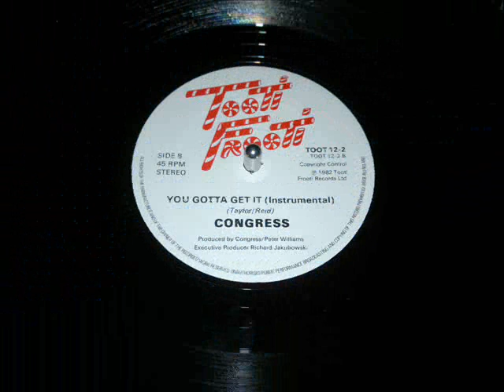Congress ~ You Gotta Get It (Instrumental vinyl 1982)